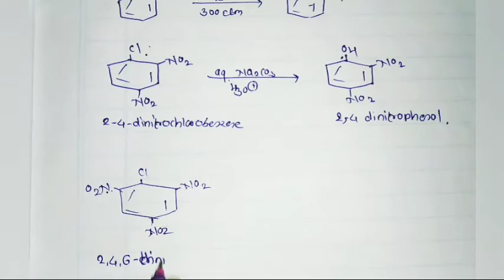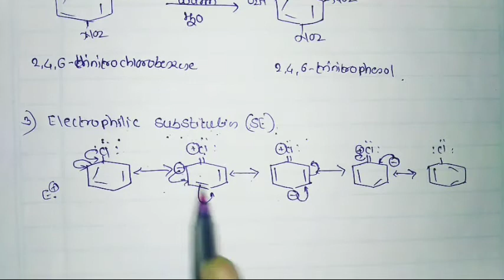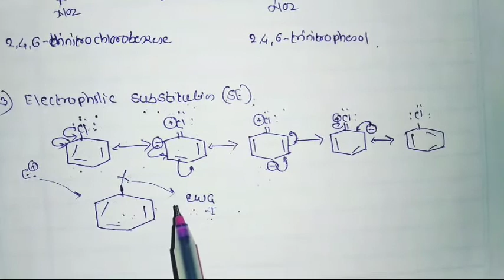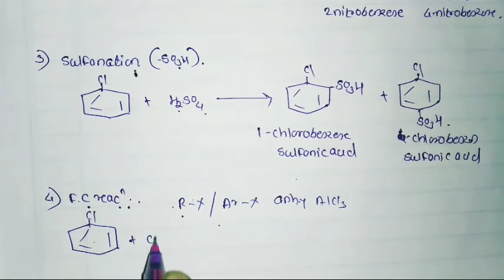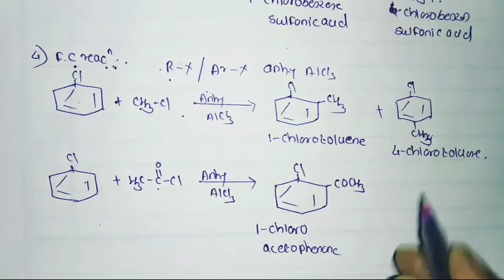Class-12 ll Halogen derivatives ll Reaction of haloarenes ll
Reactions of haloarenes-It react with active metals to form substituted aromatic compounds, is called as Wurtz-Fitting reaction.
In nucleophilic substitution reaction- by using electron withdrawing group at orto and para position, it increase reactivity of halogen group.
Electrophilic substitution reaction of haloarenes, is low reactivity than Benzene because resonance structure and SP2 hybrid of carbon.

Wurtz-Fitting reaction
NS reaction
ES reaction